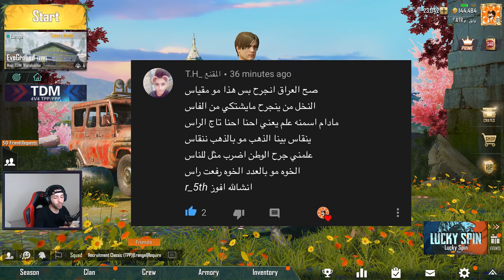فتح اكثر من 200 صندوق الوحشي😍+ توزيع شدات للمشاهدين - PUBG MOBILE